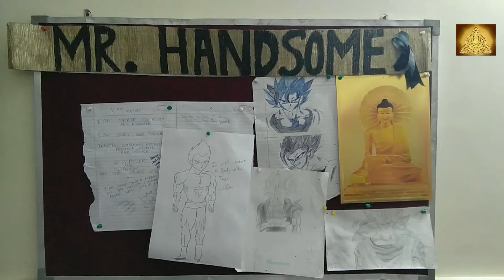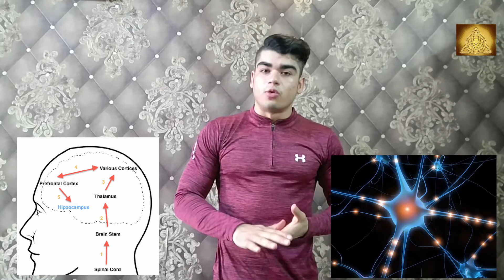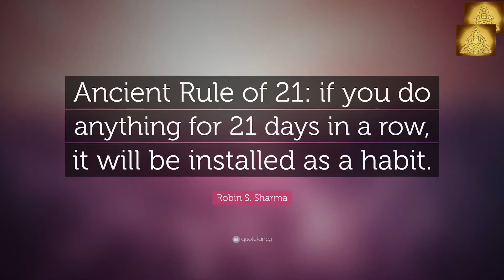ACHIEVE ANYHING YOU WANT - THE ART OF GOAL SETTING AND GOAL GETTING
∆Hi friends, today i will be teaching a technique of self mastery.
If you home this technique you will be able to achieve anything you want.

∆∆This technique is called the ART OF GOAL SETTING AND GOAL GETTING, taken from THE MONK WHO SOLD HIS FERRARI BY ROBIN SHARMA.
I have personally implemented this technique to get where i am today.
∆∆∆I want you all to crush your goals and be a master of your MIND.
∆∆∆∆The technique has 5 steps:
1 Envision your goal
2 Get some possive pressure
3 Attach a timeline to your goal
4 Write down your goals
5 The magic rule of 21 days.